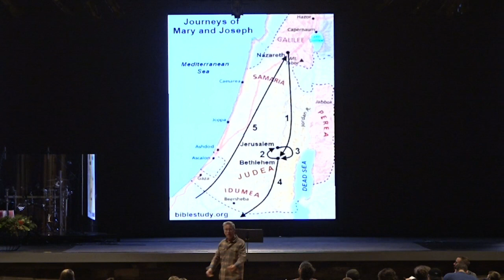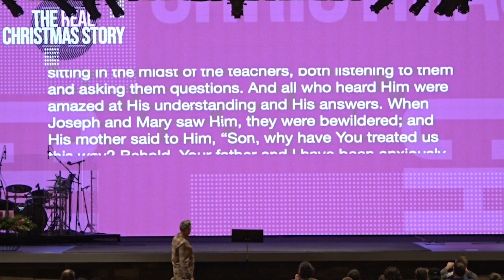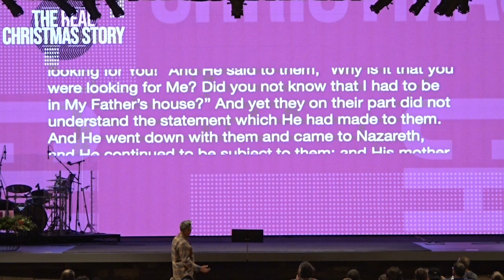The Real Christmas Story | Joseph Fights a Good Fight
Joseph, engaged to a girl named Mary, found out she was pregnant. He could have done what the culture was telling him to do–divorce her, or even have her stoned for unfaithfulness. But, instead, he chose to be true to God's plan for the world. His faithfulness played a role in the Savior of the world coming to Earth as "God with us."